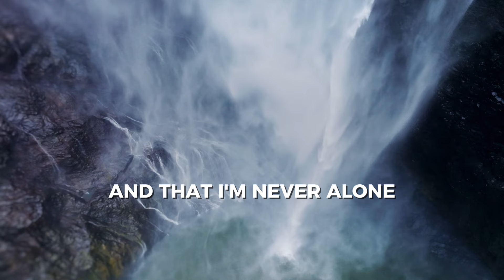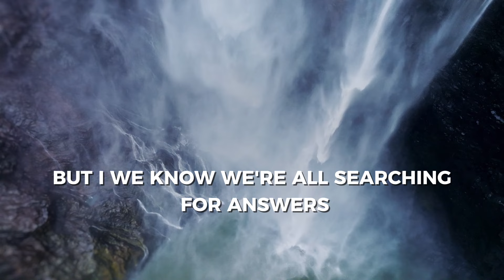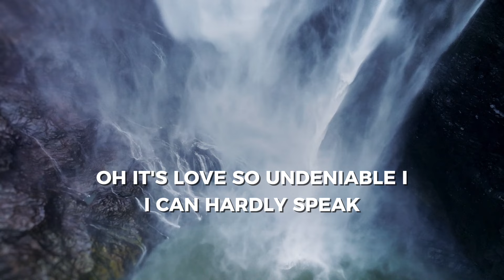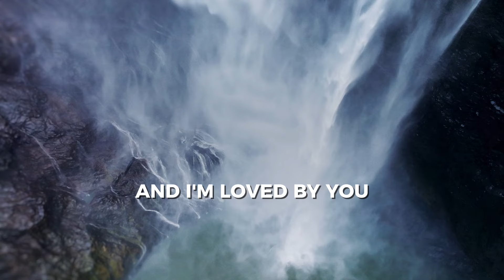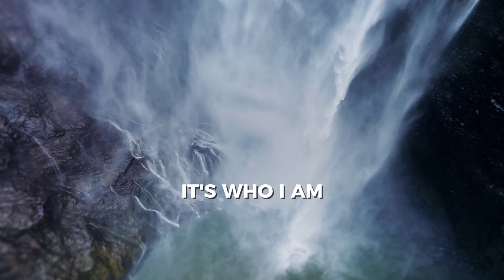Good Good Father - Lyric Video (Pat Barrett) | Beautiful Worship Song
Experience the heartfelt worship anthem "Good Good Father," a powerful declaration of God's perfect, paternal love. This modern worship classic has touched millions with its simple yet profound message about knowing God as Father.

### Song Message
The song centers on God's perfect nature as a loving Father, emphasizing His goodness and the intimate relationship He desires with His children. Through gentle verses and a memorable chorus, it reminds believers that they are loved and known by their heavenly Father.

### Historical Background
- Originally written by Pat Barrett and Tony Brown of Housefires
- Made globally popular by Chris Tomlin's recording
- Inspired by Barrett's reflection on God's father-heart and his own journey of fatherhood
- Won GMA Dove Award for Song of the Year in 2016

## Our worship services
Sunday Services: 17h30
Location: 49 Grand Rue, 1660 Château-d'Oex, Vaud